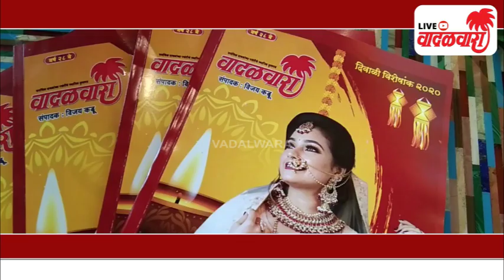Vadalwara Live | दै.वादळवाराच्या दिवाळी विशेषांकाचे लोकनेते रामशेठ ठाकूर यांच्या हस्ते प्रकाशन